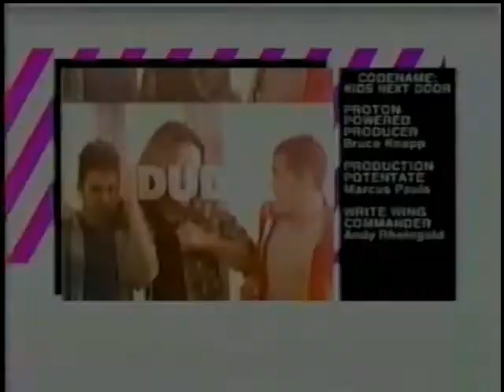Cartoon Network Commercial Breaks Promos And Bumpers - April 2010 (Incomplete)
This is a reupload from FCN i do not own this recording